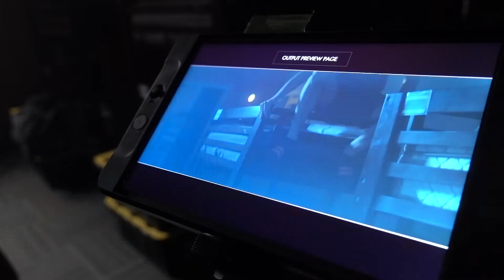A Day In The Life On Set: Southwest Fire Academy Day 2 | Ep. 003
Saturday was Day 2 of 3 at Southwest Fire Academy with Director Brian Chambers and Commercial DP- Nik Pilecki. We focused on all the action scenes for this 60-second commercial. We smashed glass, axed things, and set as much as we could on fire. Take a look behind the scenes of how it all comes together.

Gear Used for this Video:

The Vlog Cam
The Mic I use to Vlog
Super Bendy Tripod
Quick Release Ball Head & Plate for Bendy Tripod
Awesome place to get music (GET 2 Months Free)
My “Nifty Fifty” Lens

SD Card
Quick Release Camera Strap
2TB Storage Harddrive
4TB Storage Harddrive
Extra Batteries for A7S/A6500/etc

Other Gear I Use:

Anti Theft Everyday Backpack
My MAIN Camera
Motorized Slider
Best gimbal ever
Wireless Lav Mic
Clamps, aka Dinkum

Anti fatigue mat